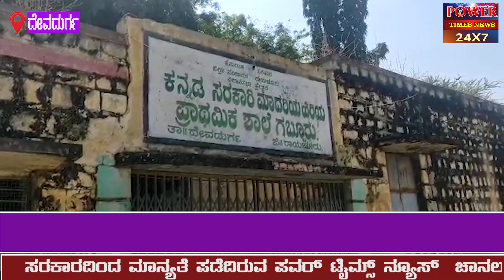Power Times | ಶಾಲೆಯಲ್ಲಿ ಹುಳು ತುಂಬಿದ ದಿನನಿತ್ಯದ ಬಿಸಿಊಟ